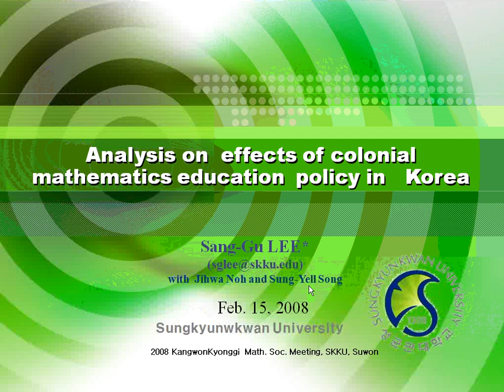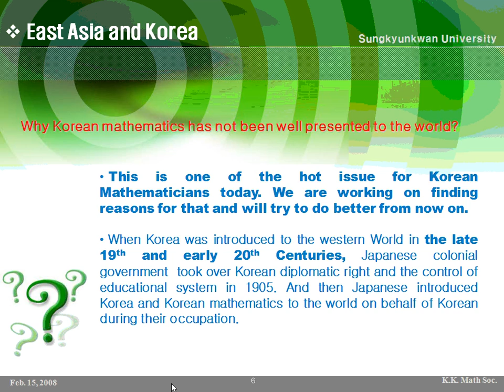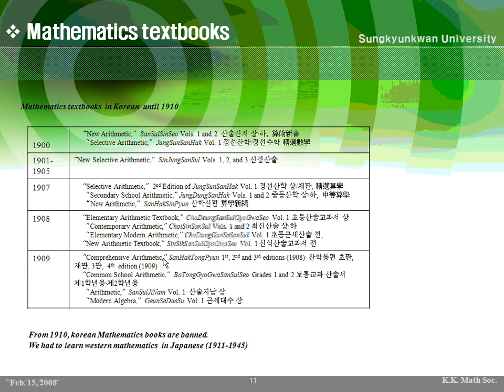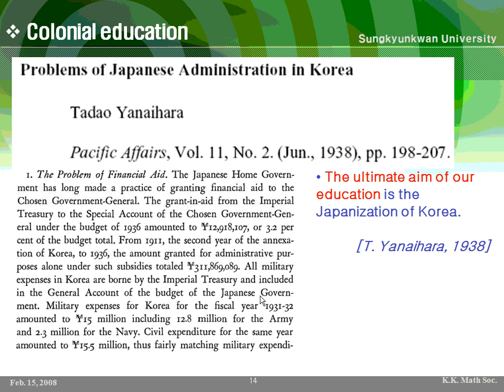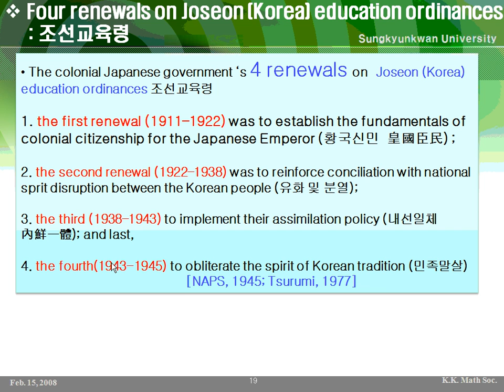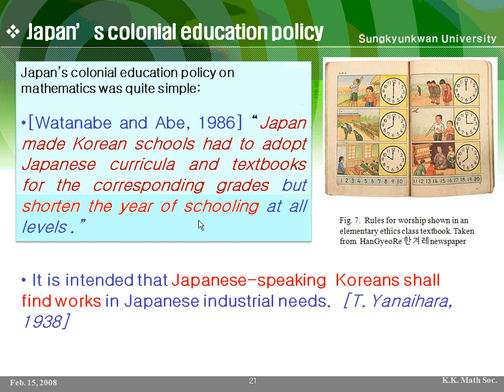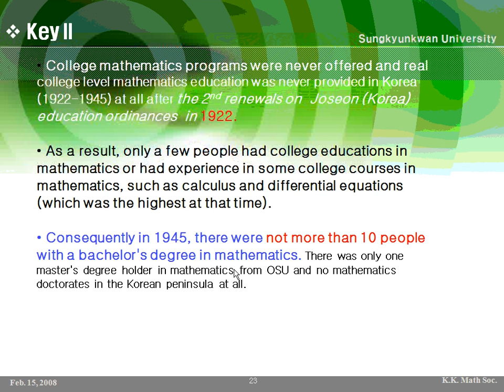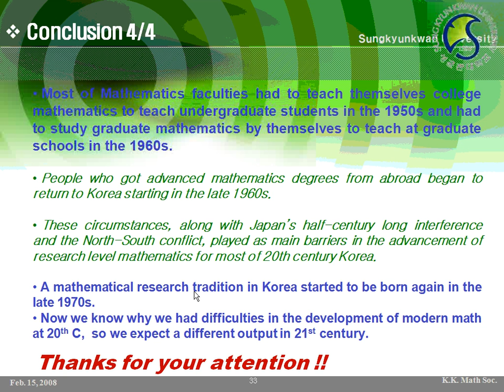대한수학회 60년 즈음에 ... 해방 후 한국수학 ... 2008년 2월